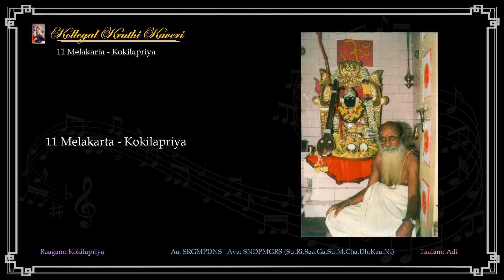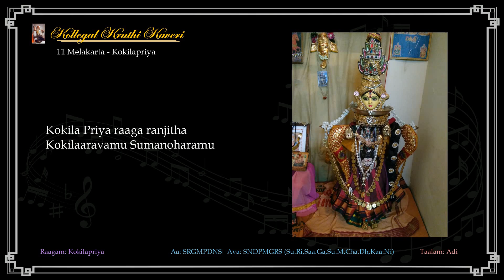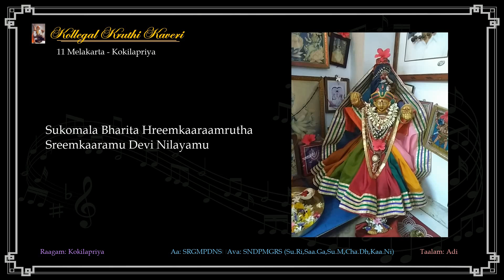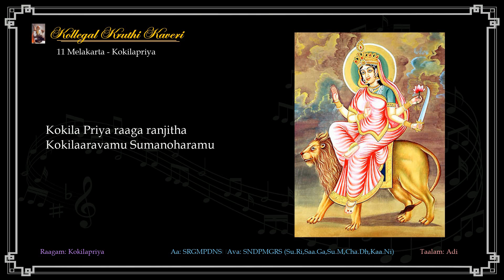11 Melakarta - Kokilapriya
Brahmasri Kollegal R Subramanyam was the 5th in the legacy of Sadguru Thyagaraja Swamy, mentored by Sri Belakavadi Varadaraja Iyengar who in turn was the sh ishya of great music scholar Brahmasri Dr L Muthiah Bhagavathar of Harikesanallur. Kollegal Subramanyam was a Naadopaasaka Sreshtha, Sri Vidyopaasaka Sreshtha and a very highly respected Jyothishya Acharya and philosopher. He was ordained “Unchavruthi Deeksha” by Bramasri Pudukottai Gopalakrishna Bhagavathar in March 1970 and Srividya Deeksha by Brahmasri A. Rajamani in 1979.

Brahmasri Kollegal R Subramanyam was known for his mellifluous singing soaked in bhakti rasa belonging to the select class of musicians for whom music was a form of worship (Naadopaasana) incomparable to any other. Teaching and writing books on music, conducting Tyagaraja Aradhana and participating in all activities that propagated music, the eminent musician born in Kollegal in Karnataka made Hyderabad his home way back in 1953.

He built “Chinna Thiruvayyaru” (as was consecrated by Bhakthas), a replica of Sadguru Thyagaraja Swamy at Thiruvayyaru, at the Seetha Ramachandra Swamy Temple Premises in Vidyanagar, Hyderabad where Pujya Guruji conducted Jayanthi and Aaradhana Mahotsavams of the Sadguru since 1986 until 2016 when Guruji became one with the effulgent Godhead. Today Sishyas continue the tradition.

The much-feted musician, who received numerous titles and awards was also an erudite scholar who wrote dance ballets and composed over 700 Kritis in 6 languages like Sanskrit, Kannada, Malayalam, Telugu, Tamil and Hindi. His concerts have attracted a large number of audiences all over India.